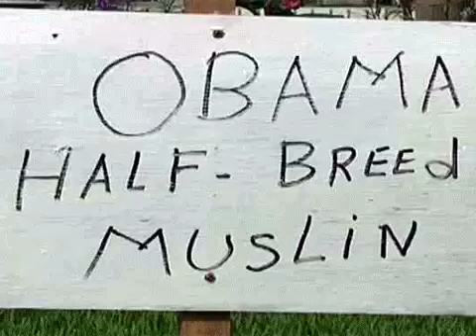Birthers, Deathers and Tea Baggers